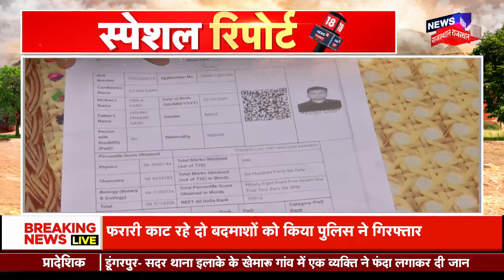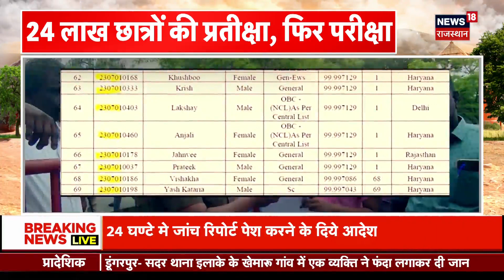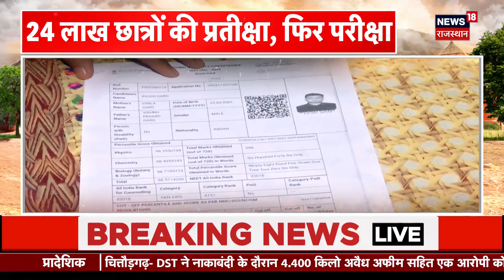NEET Exam Scam 2024: Supreme Court के फैसले के बाद अब क्या होगा ? Top News | Latest News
NEET Exam Scam को लेकर देशभर में प्रदर्श शुरू हो गया है. लोग सड़कों पर उतर आए हैं. इसी बीच आज Supreme Court ने NEET Exam Scam को लेकर आज बड़ा फैसला सुनाया है...